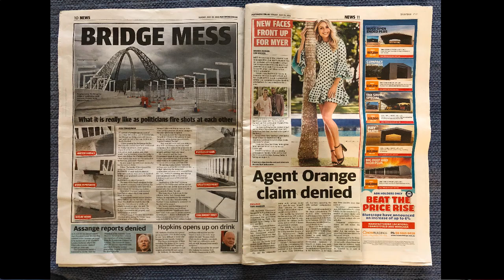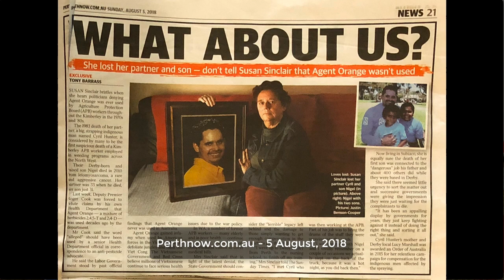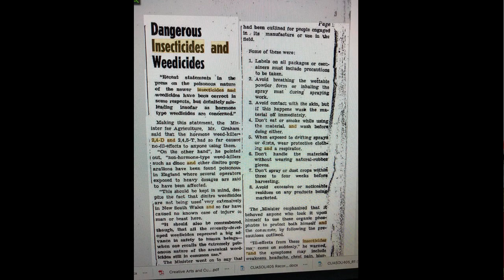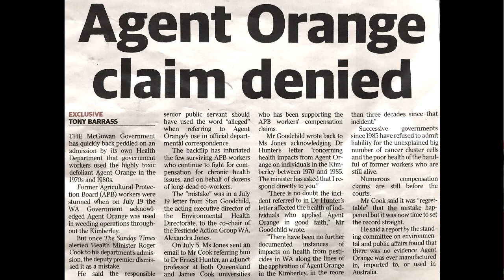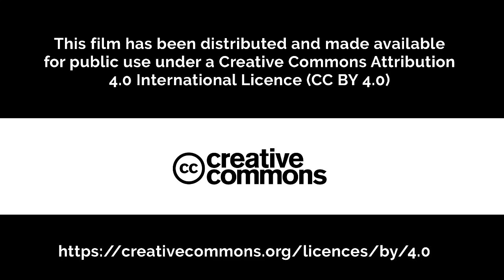Episode 1: On Australian Shores: Survivor Stories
The first interview in the film series 'On Australian Shores: Survivor Stories' with Suzanne Sinclair who lost both her partner Cyril Hunter and her Son, Nigel Sinclair to the effects of 2,4,5-T herbicides in the Kimberley region of Western Australia.